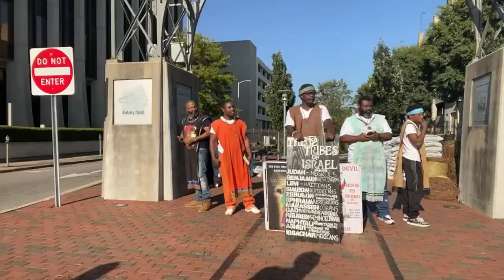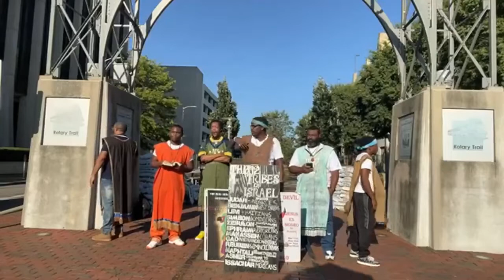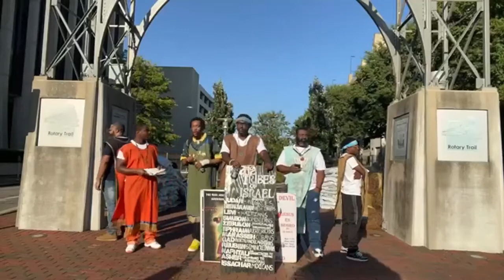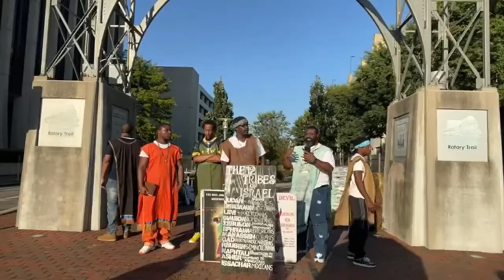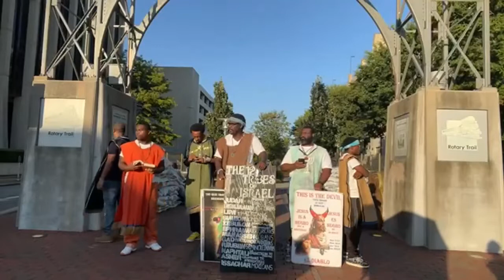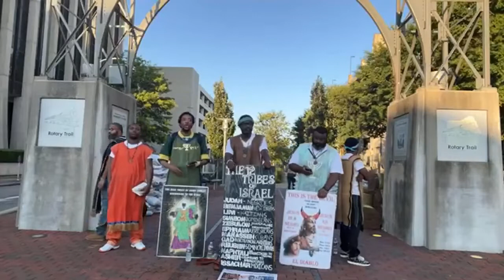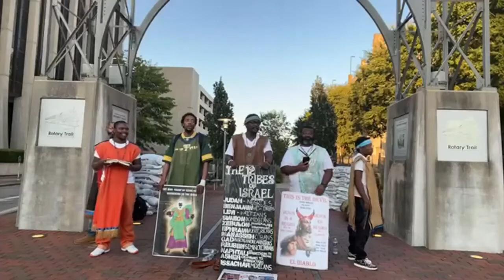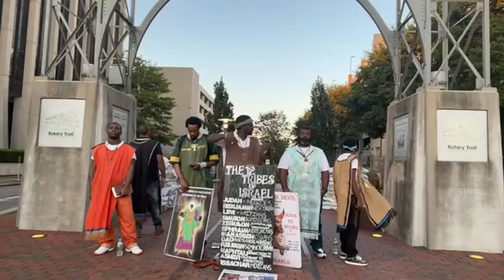GMS Birmingham Street Teachings 09/24/22